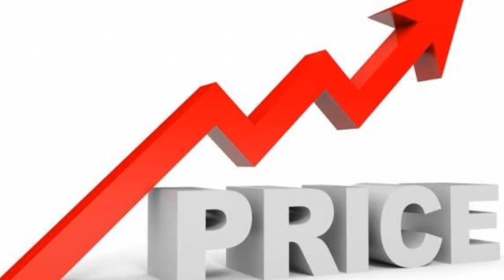MedTalk #195 - Biogen,Dr.Trust,Bristol- Myers Squibb,Aster Healthcare,Cancer,Sleep,Gujrat Ambulance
In this video i have told about Biogen,Dr.Trust,Bristol- Myers Squibb,Aster Healthcare,Cancer,Sleep,Gujrat Ambulance and many more news from medical field.